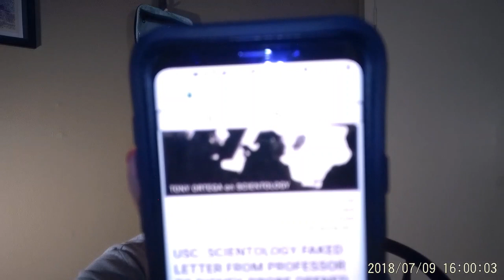Valentine's Day Inspired Makeup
Hey guys! In today's video, I am doing Valentine's Red and Pink inspired look. I am using some of the new items from my Jeffree Star Valentine's Mystery Boxes. Mixing a couple of eyeshadow palettes and a pink highlighter and a blush, we will see what that will turn out to be. Hopefully everything looks okay, because your girl has to go to work tonight! Fingers crossed! Here we go!

Primer: Wet n Wild Matte Mat
Foundation: NYX Can't Stop Won't Stop Shade Light Ivory
Concealer:  Maybelline Instant Age Rewind Concealer Shade Ivory and NYX Can't Stop Won't Stop Shade Light Porcelain
Setting Powder: Pretty Vulgar The Powder Room Translucent Setting Powder and Coty Airspun Translucent Extra Coverage
Eyeshadow: Storybook Cosmetics  Wizardry and Witchcraft Palette and Violet Voss HG Pro Palette
Contour: Wet n Wild Toffee Talk
Bronzer: Wet n Wild Ticket to Brazil
Blush: Wet n Wild Pearlescent Pink and Jeffree Star Regina George
Highlighter: Wet n Wild I'm So Lit
Eyebrows: ELF Instant Lift Brow Pencil
Mascara: It Cosmetics Superhero
Lips: Jeffree Star Velour Liquid Lipstick Shade Jeffree Who?